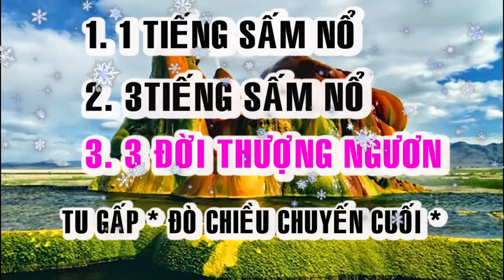BỐI CẢNH HẠ NGƯƠN . ĐỜI THƯỢNG NGƯƠN . TU GẤP.